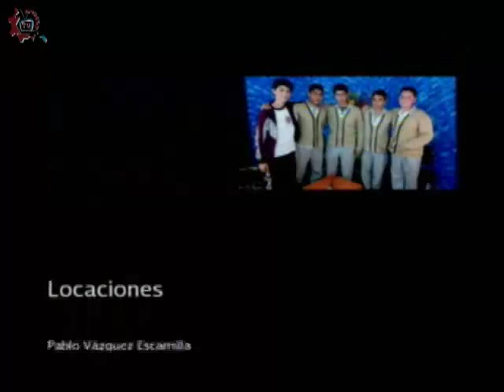20151006-CE1516/Échale un ojo a la cultura/Profesor de Historia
Échale un ojo a la cultura. Profesor de Historia. EST 6. Invitados: José Barajas, Cassandra, Yareli, Axel, Jafet. Conduce: Alberto Abrego. Fecha de emisión: 06 de octubre de 2015. Este y otros programas los puedes ver Producciones con fines educativos para secundarias técnicas en el Distrito Federal, México.